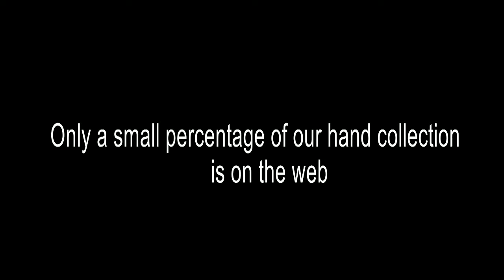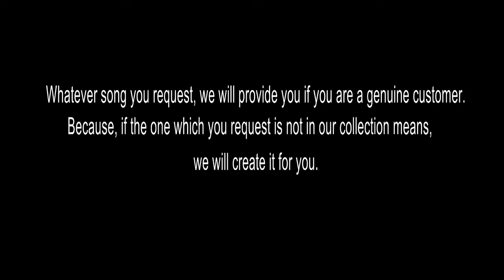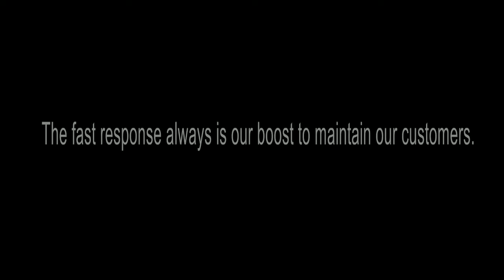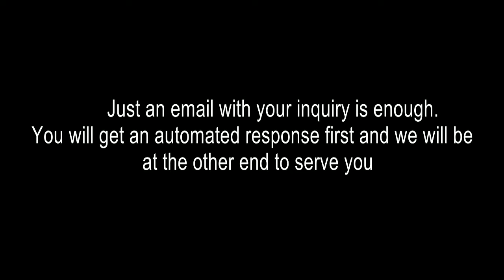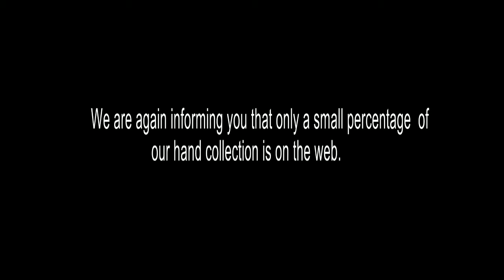HAMMA KARAOKE REMIX KARAOKE